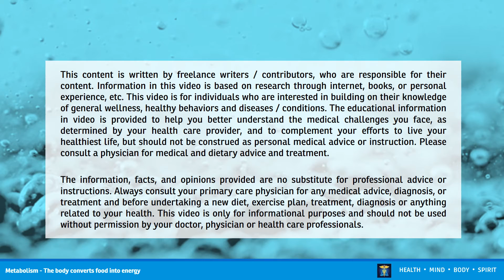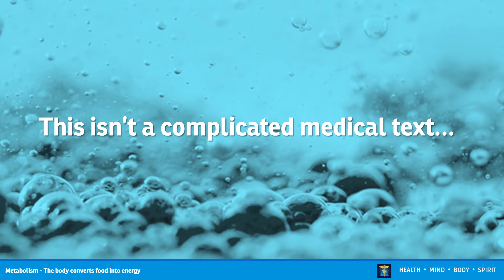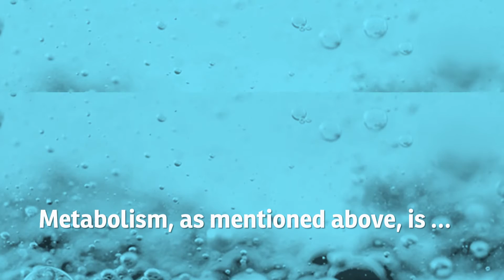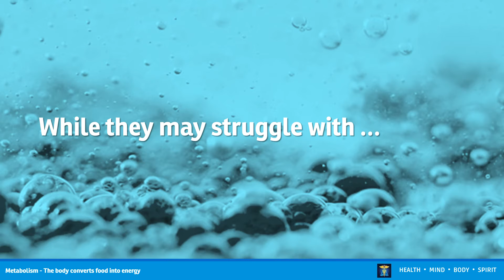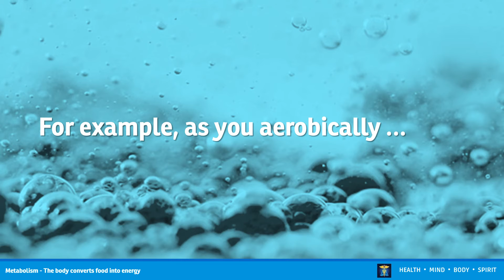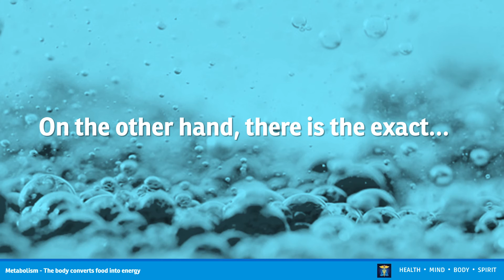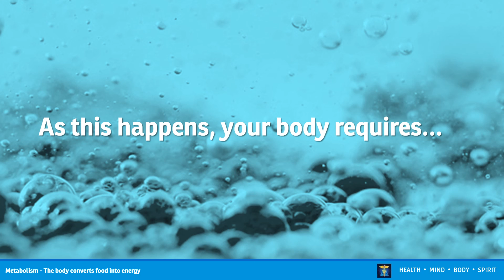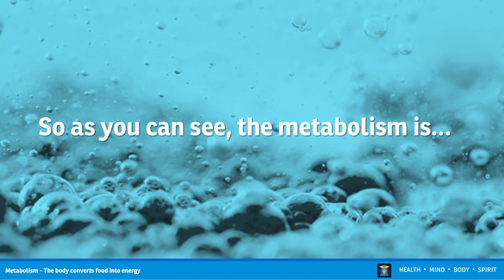Metabolism The body converts food into energy